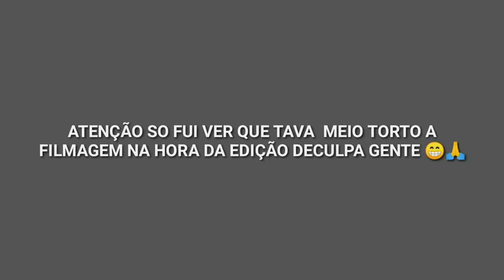COMPREI UM KIT DE SOFTBOX TOP DE BOA QUALIDADE E COM PREÇO BAIXO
Oiê gente no vídeo de hoje trouxe mais uma conquista realização de um sonho um bom investimento aqui pro canal,blog etc  um super softbox de boa qualidade preço bom veja até o final  o vídeo

Linki pra compra  tava desativado  ☹️
Mais  o nome da loja que comprei no mercado livre e  ⬇️

LECO SHOP

Siga o Igor Kirsch Nas redes

Quer me mandar algum coisa fechar parceria recadinho entra em contato pelo meu email

Ficou alguma dúvida  acesse meu site oficial

Quer uns desconto pegue aqui meus cupons e tenha diverso descontos

Wish wqhclhk

Aliexpress Estou adorando o AliExpress e acho que você vai amar! Use o código "INS3XZD9" e ganhe R$ 127,70 em cupons.

Direção e edição: IK PRODUÇÃO ARTÍSTICA